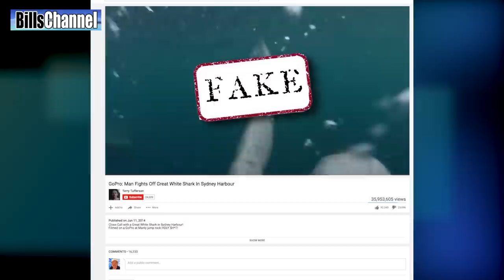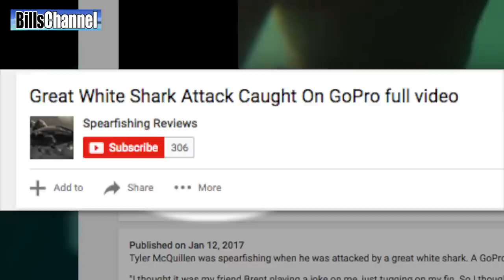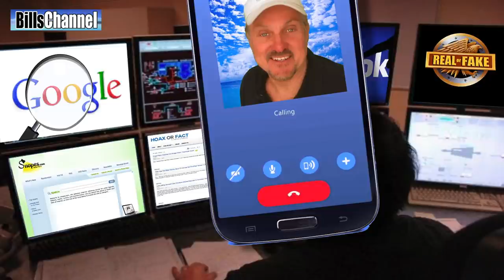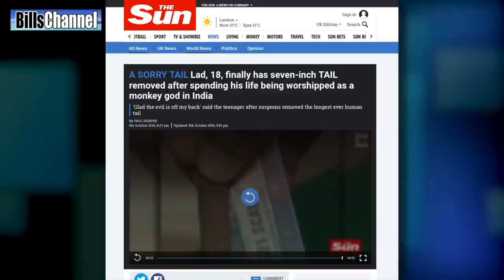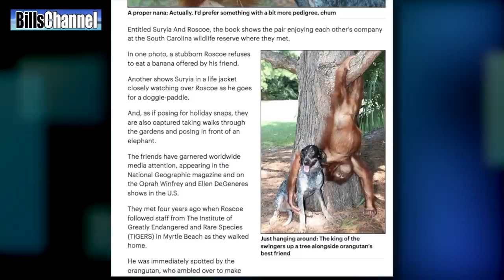Kid Attacked By Shark Video - real or fake?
In this video we're going to be looking at a whole bunch of photos and videos you guys have sent in. Are they real, or are they fake? Test your skills in this mind bending video.

LINKS

MORE INFO ON SHARKS

from wikipedia

Sharks are a group of  fish characterized by a cartilaginous skeleton, five to seven gill slits on the sides of the head, and pectoral fins that are not fused to the head. Modern sharks are classified within the clade Selachimorpha (or Selachii) and are the sister group to the rays.

There are over 500 species of sharks.  They range in size from the small dwarf lanternshark (Etmopterus perryi), a deep sea species of only 17 centimetres (6.7 in) in length, to the whale shark (Rhincodon typus), the largest fish in the world, which reaches approximately 12 metres (40 ft) in length.

Sharks are found in all seas and are common to depths of 2,000 metres (6,600 ft). They generally do not live in freshwater although there are a few known exceptions, such as the bull shark and the river shark, which can survive and be found in both seawater and freshwater.[ Sharks have a covering of dermal denticles that protects their skin from damage and parasites in addition to improving their fluid dynamics. They have numerous sets of replaceable teeth.